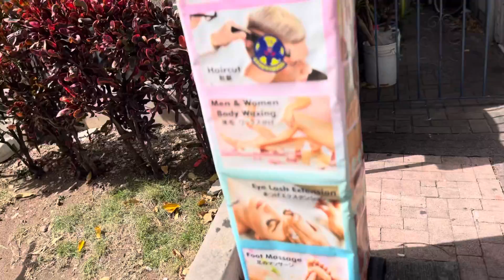HAWII SHOPPING🌴🌺🌸 Day 1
BEATRIZ MICHELLE
RAMEL
JAMEL
ANGEL 👼 RAYEL

Amazon.com
Ingram.com
Kindle books 📚

or mellyecstacy or lil_boruto06 or finesse_an9el or Livinglifenotjustalive ✨

Tiktok: FInesse.ANgel OR Star 🌟 Elfamilyofstars3